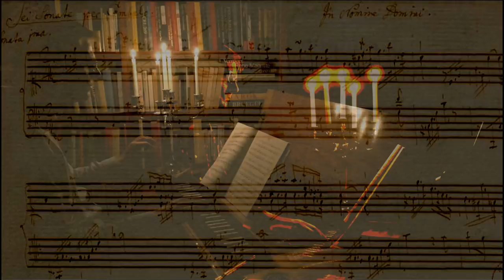J.Haydn : 10 complete Keyboard Sonatas : Wim Winters, Clavichord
Almost 3 hours of Haydn keyboard Sonatas! No new recordings here, but a compilation of the 10 sonatas I recorded for this channel between May 2014 and September 2016. Resulting in almost 3 hours of music of Joseph Haydn!

📝Full track list below 📝

Yes, you do read that well: 2017 was a year without a single Haydn note... and that... is simply an unforgivable act...
But I'll improve my life in 2018! In a few weeks you can expect some variations (with Evelien dancing) and the famous f minor variations are since long on the program.
To be honest with you, there is another reason why I decided to do this compilation recording. For one reason or another, I'm kind of attached to all the Haydn's I did in the past years. And so this compilation feels a bit like (un?)dusting those old versions of myself...!
You'll get the recordings in reversed order, so travelling back in time from 2016 to 2014. It was a nice travel in time for me and I hope it'll be for you as well!!
w.

0:00 1️⃣ Sonata in G Minor, Hob XVI/44
◻️Moderato
◻️Allegretto

16:00 2️⃣ Sonata in A flat Major, Hob XVI/46
◻️Allegro Moderato
◻️Adagio
◻️Presto

37:41 3️⃣ Sonata n°37 in E Major, hob. XVI/22
◻️Allegro Moderato
◻️Andante
◻️Finale, Tempo di Menuet

55:46 4️⃣ Sonata n°38 in F Major Hob 16/23
◻️Moderato)
◻️Adagio
◻️Presto

1:11:30 5️⃣ Sonata n°53 in E minor Hob XVI/34
◻️Presto
◻️Adagio
◻️Vivace molto (innocentemente)

1:26:56 6️⃣ Sonata n° 55 in B flat Major, Hob. XVI/41
◻️Allegro
◻️Allegro di molto

1:38:11 7️⃣ Sonata n°36 in C Major, Hob XVI/21
◻️Allegro
◻️Adagio
◻️Presto

1:58:37 8️⃣ Sonata F Major (n°44), Hob. XVI/29
◻️Moderato
◻️Adagio
◻️Tempo di menuet

2:18:49 9️⃣ Sonata n°47 in B Minor Hob. XVI/32
◻️Allegro moderato
◻️Menuet
◻️Presto

2:35:17 🔟 Sonata n°54 in G Major (Hob. XVI/40)
◻️Allegretto innocente
◻️Presto